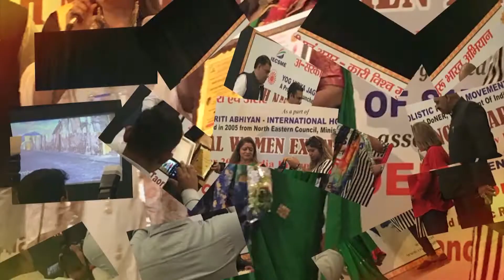5 अप्रैल को 9 बजे , 9 मिनट तक मोमबत्ती , दिया जलाने से क्या होगा ? क्यों करना होगा ?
5 अप्रैल को 9 बजे , 9 मिनट तक मोमबत्ती , दिया जलाने से क्या होगा ? क्यों करना होगा ?